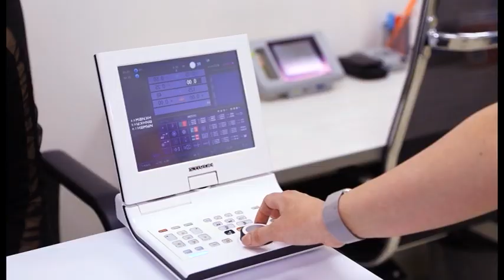Ночные линзы для восстановления зрения в Екатеринбурге. Цена фиксированная.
Зарядить глаза, как смартфон: в ГлазЦентре на Толмачёва, 9 предложили инновационный способ временной коррекции зрения
Ночные линзы - это альтернатива лазеру и другим операциям

Заряжать можно не только гаджеты, но и свое зрение. Заветную “единичку” без очков и контактных линз можно получить на период до двух суток без “подзарядки”. Ночные линзы - это современное решение для тех, кто боится операций или не может ее сделать.
Безопасный и эффективный метод торможения близорукости и прогрессирующую миопию.